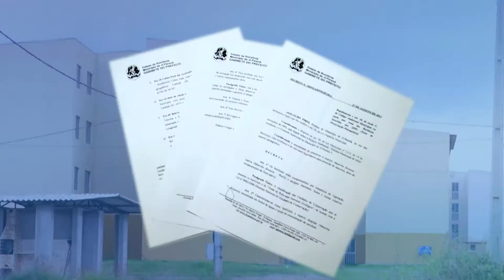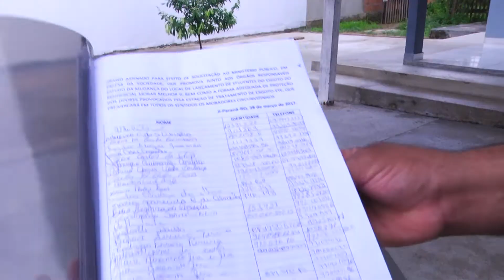Moradores fazem abaixo assinado contra construção da rede de esgoto de programa habitacional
Em Ji-Paraná, moradores fazem abaixo assinado contra construção da rede de esgoto de obra do ‘Minha Casa, Minha Vida’.